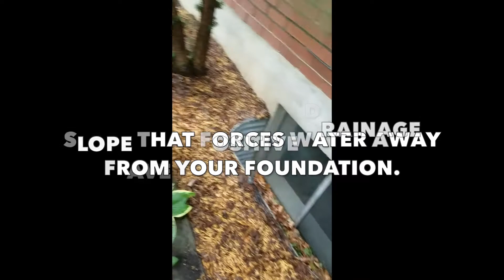Basement Flooding- Here's What to Do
Keeping your money in your wallet and your family out of the hospital!

If you think your home may be unsafe, or needs some sort of help, contact an inspector here.